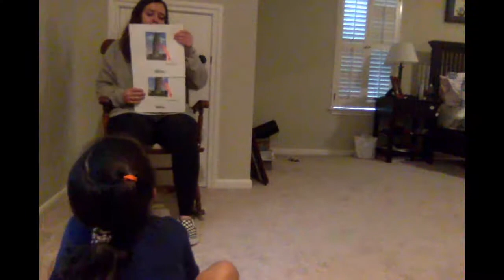CUIN 3316 Read Aloud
Read Aloud Project for Pre-K Curriculum and Instruction.